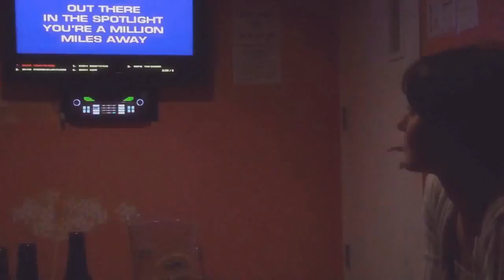Taste of the H.I.R.L. --- From Hangout Conversations to IRL Karaoke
Here's a taste of what it was like to sing karaoke and h.i.r.l. with my Italian bday bud from Italy, Mara Mascaro. A healthy side of Artist Tim Clary and the epic Suzanne Roberts ftw too. You can make actual friends on the internet!